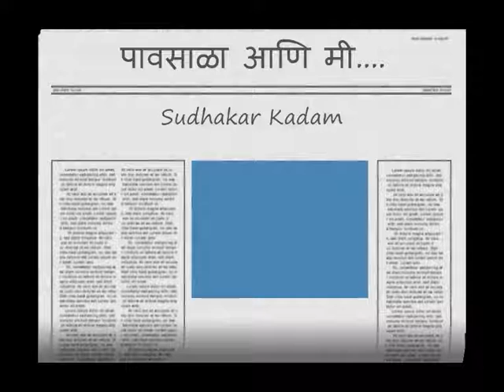पावसाळा आणि मी ...sudhakar kadam